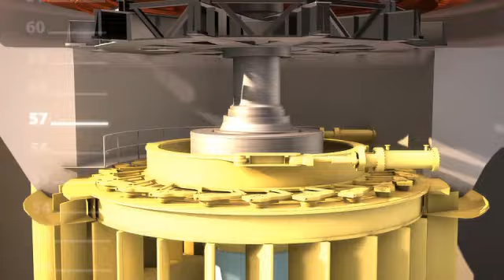Funcionamiento de una turbina en Yacyretá